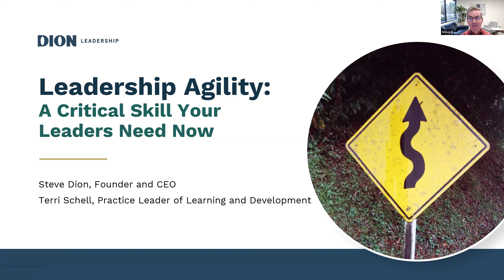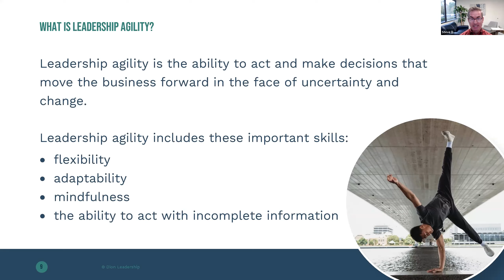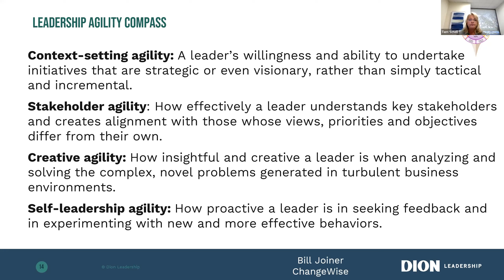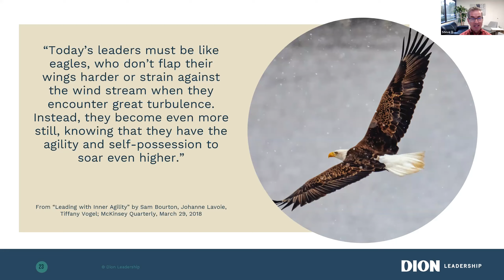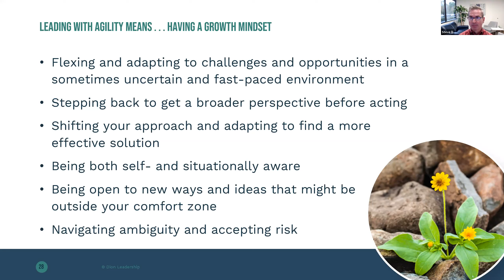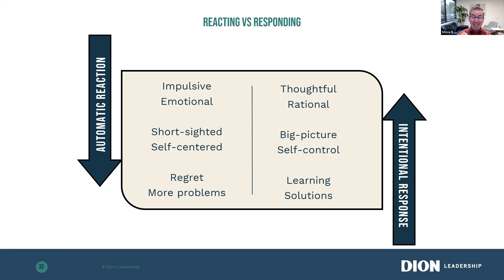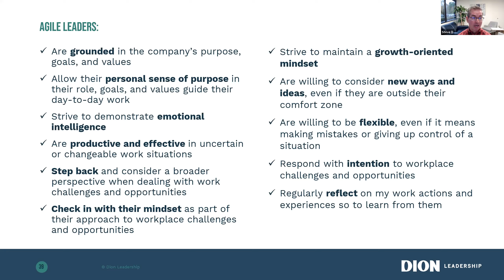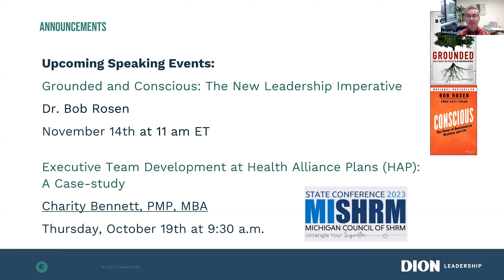Leadership Agility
Leaders need a new set of tools to be successful in today’s post-pandemic and AI enabled world, where they are expected to support a work-anywhere environment, pivot on a dime, and address unchartered business and people problems. This new required trait can be described as leadership agility.